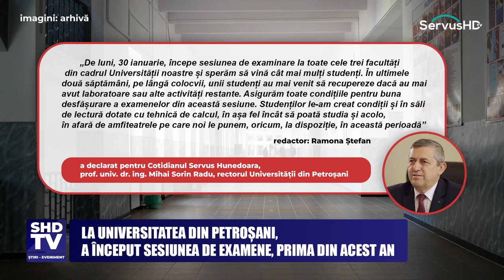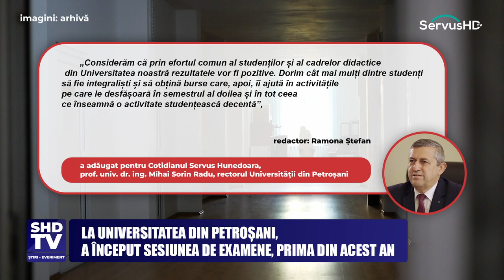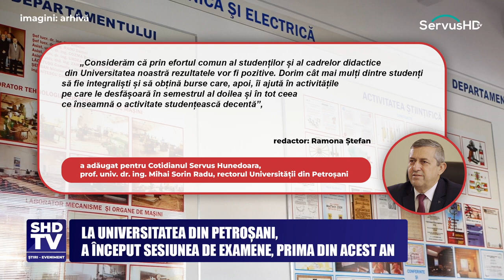LA UNIVERSITATEA DIN PETROȘANI, A ÎNCEPUT SESIUNEA DE EXAMENE, PRIMA DIN ACEST AN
Studenții Universității din Petroșani (UPET) intră, începând de astăzi, 30 ianuarie, în prima sesiune de examene din acest an. Examenele sunt susținute în format fizic, conducerea prestigioasei instituții de învățământ superior din Valea Jiului asigurând toate condițiile pentru buna desfășurare a acestora.